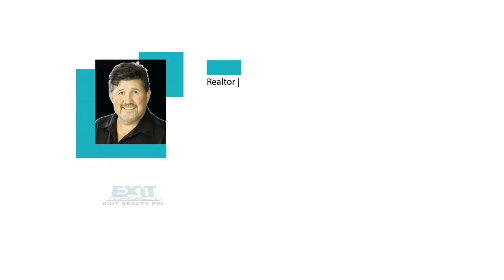♒️Prince Edward Island Beaches | Charlottetown Real Estate |☀️Enjoy the sun on PEI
Charlottetown Prince Edward Island Real Estate | House for Sale | PEI Real Estate | REALTOR® | Real Estate Agent | MLS | Real Estate Agent |

BEACHES

PEI and beaches. They're practically synonyms. When visitors think of Prince Edward Island, many immediately imagine the smooth warm sand, red sandstone cliffs, soft blue sky, and the white-capped waves of the surrounding seas. We have eleven hundred kilometres of shoreline, much of it in the form of pristine beaches. It's what English, French, Scottish, and Irish settlers first saw when they arrived here centuries ago. And often, it's still the first place visitors head when they arrive today.

Whether you prefer napping in the sun, splashing in the water, building a sandcastle, enjoying a leisurely stroll, or capturing that unforgettable sunset, there's a beach that's perfect for it.

Marketing your Real Estate Socially and Internationally!

Chris has a strong business background and works with residential, waterfront, commercial properties including income apartment buildings, malls, office buildings, and raw land for development. Christopher and his team cover the entire island and EXIT Realty has offices in Charlottetown, Summerside to cover the Island tip to tip on Prince Edward Island.

🇨🇦PEI REAL ESTATE -PEI HOUSES FOR SALE-PEI HOUSES FOR SALE
➡️FIND YOUR NEXT HOME WITH US!

PEI REAL ESTATE PROPERTIES FOR SALE! PEI REAL ESTATE -24 HOUR A DAY OPEN HOME ON VIDEO!!